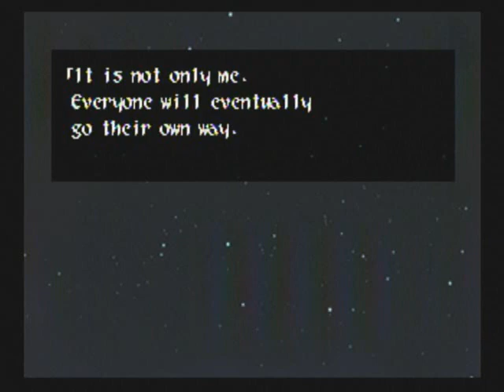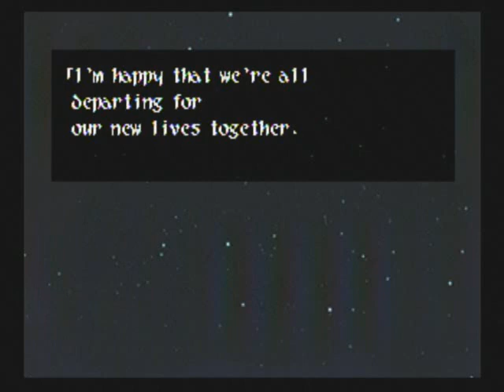Let's Play: Wild Arms 2 - Finale Part 2 "Winding Down"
A brief glimpse into the world rebuilding itself.

Life does march on after all.